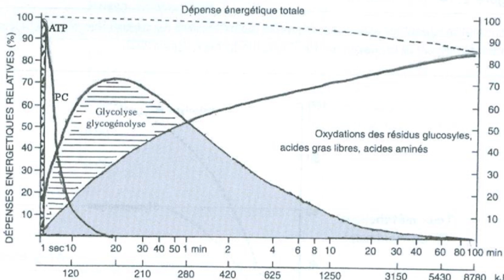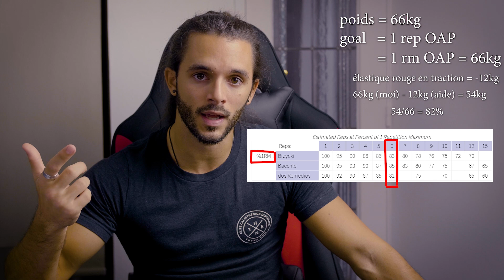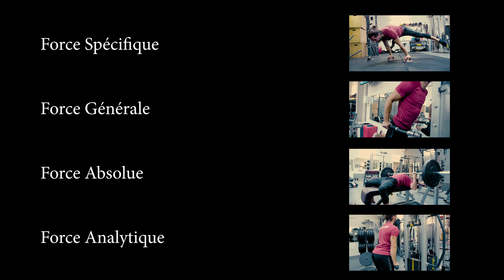ETRE FORT n°1 - Bases Théoriques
Vous êtes nombreux à me demander en privé comment bosser telle ou telle figure, comment devenir plus fort. Avant d'attaquer les tutoriels, je me suis dit que ça serait intéressant de poser les bases de la force, afin de vous en donner les clés.

Pour cette première partie, on va voir les bases théoriques, la physiologie et les concepts de force. Cela vous permettra de mieux comprendre la seconde partie, qui sera pus dans le domaine pratique.

SOMMAIRE :

00:00 : Intro
00:50 : Définition
02:00 : Types d'efforts (Force - Résistance - Endurance)
04:00 : La RM
05:40 : Types de force (Spécifique - Générale - Absolue - Analytique)
08:00 : Transferts de force

Et si tu veux voir mon évolution personnelle ou me poser des questions, n'hésite pas à me suivre sur Instagram